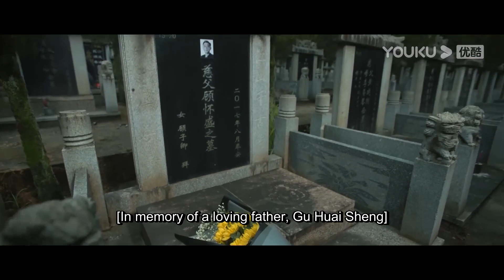老父亲为救女儿牺牲，变异成能吃人的怪物！将反派吞噬！ 【重启之蛇骨佛蜕 Reunion: Escape from the Monstrous Snake】| 冒险/惊悚/动作 | 经典大本营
片名：【重启之蛇骨佛蜕 Reunion: Escape from the Monstrous Snake】

简介：影片讲述了黑瞎子为营救旧时战友，深入柬埔寨密林古迹，在古迹地宫深处力战隐藏其中的奇虫异怪，并解开战友失踪之谜的冒险之旅。